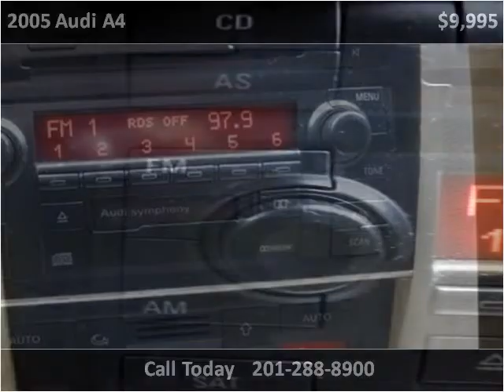2005 Audi A4 Used Cars Teterboro NJ